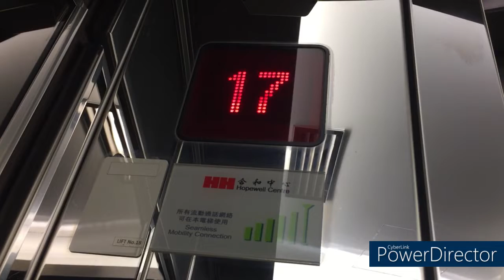灣仔合和中心Schindler高速升降機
途經樓層3,17,52-56